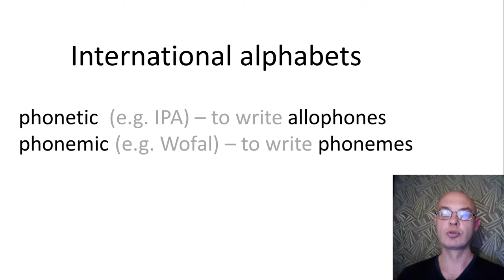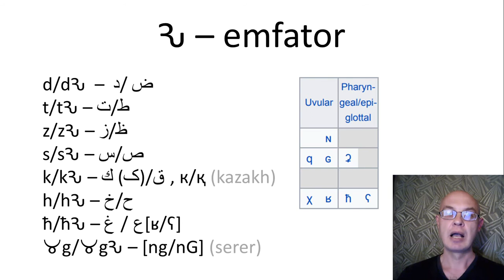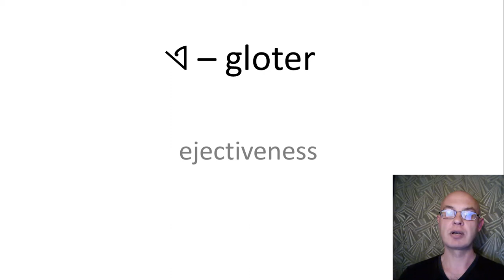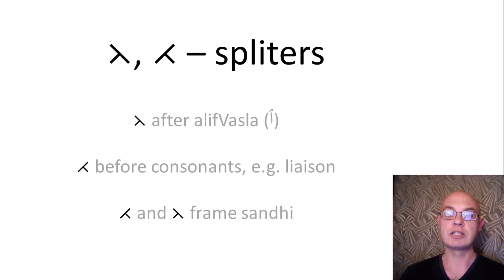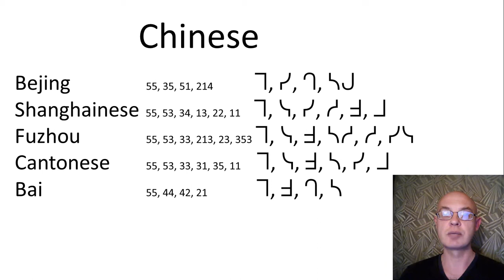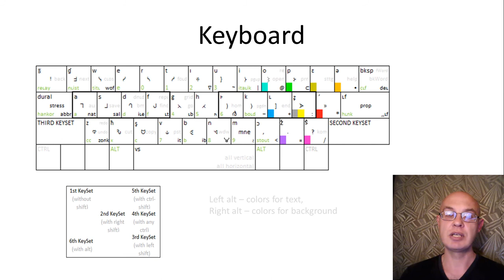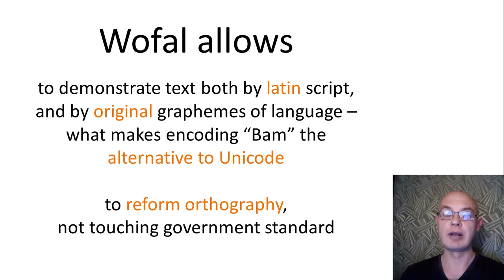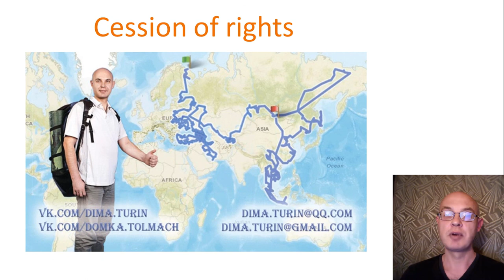Международный Фонематический Алфавит Wofal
Вофал построен на базе латиницы и имеет строчные знаки принадлежности фонем различным группам (палатальным, ретрофлексным, назальным, придыхательным, абруптивным и пр.) и символы тонов с различными контурами и 5-ступенчатой градацией. Он необходим для обучающего программного обеспечения (чтобы визуализировать и фонематическим, и туземным письмом), для морфологов (как общий знаменатель языков) и для путешественников (как шпаргалка). Более того, изменяя таблицу соответствия Вофал – туземное письмо, можно реформировать правописание на Вофале, не затрагивая и не вмешиваясь в государственную орфографию в оригинальных графемах. А разработанная для Вофала однобайтная кодировка Бам является альтернативой Юникода.